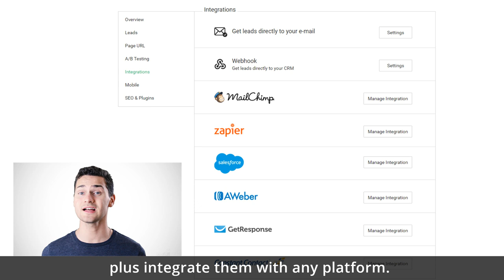Start making high-converting landing pages with Pagewiz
Pagewiz is a unique and innovative Landing Page Platform that lets you create, publish, and split-test landing pages. Using top-of-the-line technology, our wizard style interface helps you roll out landing pages as quickly and easily as a PowerPoint presentation.

Transcript:
Do you run online campaigns?
Then you need Pagewiz: the landing page tool for marketers who want to make a difference.
With Pagewiz you can create and test as many landing pages as you want ... plus integrate them with any platform.
Pagewiz boasts more than 60,000 users and processes millions of leads every month. We are the ultimate weapon for conversion-hungry marketers.
Do you want to step up your marketing and rocket your leads and sales?
Start making high-converting landing pages with Pagewiz. Register today.